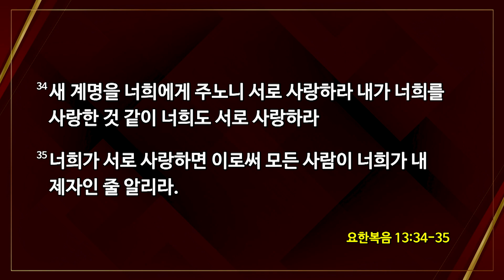[2023-02-01 | 나의 찬양 나의 예배 5] 끝까지 사랑하심 / 유진소 담임목사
호산나교회 | 2023년 2월 1일 수요예배 '나의 찬양 나의 예배'

제목 : 끝까지 사랑하심
본문 : 요한복음 13장 1절
설교 : 유진소 담임목사